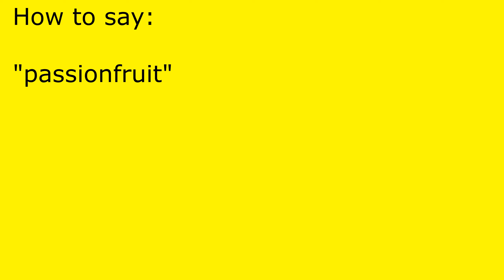How to pronounce passionfruit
passionfruit pronunciation.